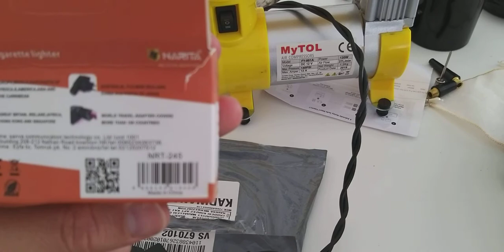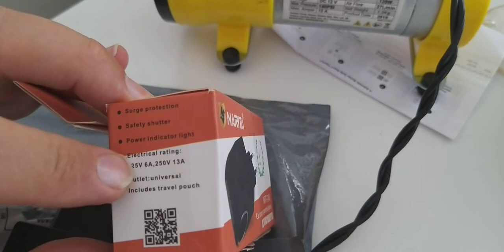çakmaklık priz dönüştürücü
Arkadaslar merhaba yeni videomuzda kompresöru çalıştırdık.izlemek isterseniz linki bıraktım.